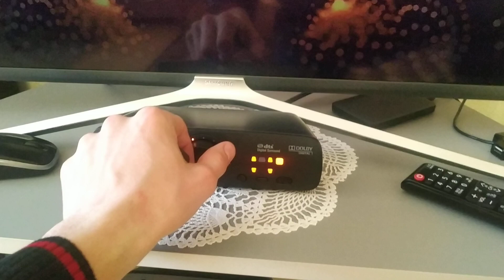Glenn Gatsby - Twenties Dress and Logitech z906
Very short video, because my neighbors don't like a bass...  Soo they knock in my radiator..
Song: Glenn Gatsby - Twenties Dress
Volume: ~80%
Bass: 100%